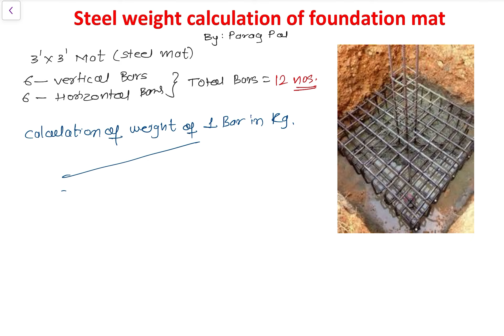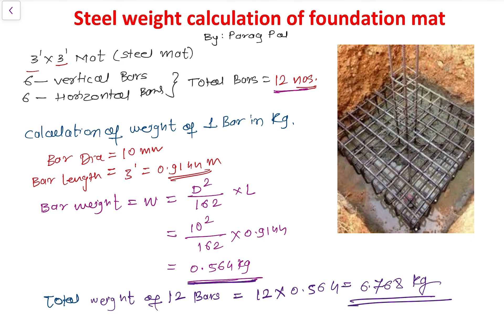Steel weight calculation of foundation mat | Quantity calculation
Learn how to calculate steel weight calculation of foundation mat in easy way. The quantity calculation of steel calculation for foundation mat is very easy step by step.

As per the thumb rule steel quantity needed in the formation of footing or foundation should be 0.5% of total volume of concrete. To calculate the steel quantity in footing as 5% of volume of concrete 0.005% x 7850 x 2.7 = 106 kg.